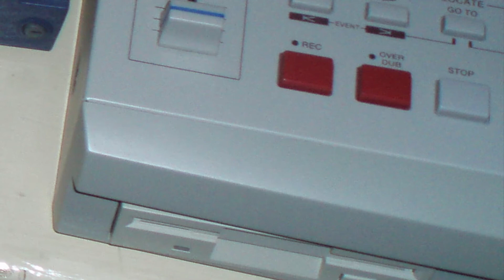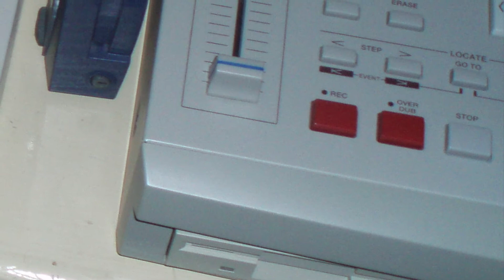Pot, Leather & Steel - Killer Baby Gear - Ferrari For Your Ears (2008)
Pot, Leather & Steel are the alter egos of Neapolitan Beard. Ferrari For Your Ears went global and became nothing short of genre-defining.